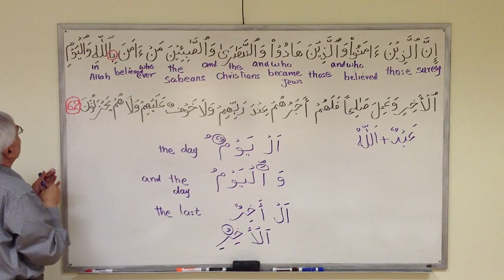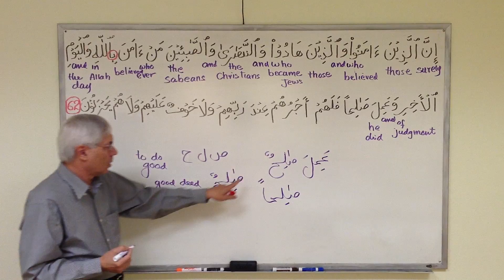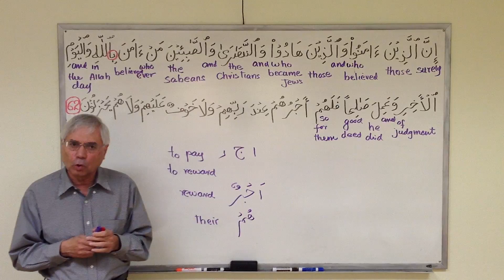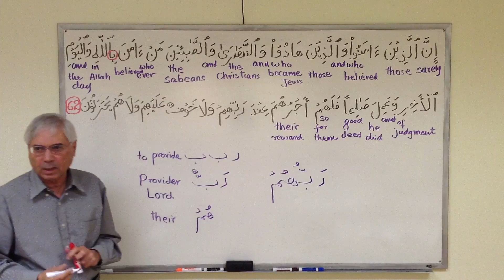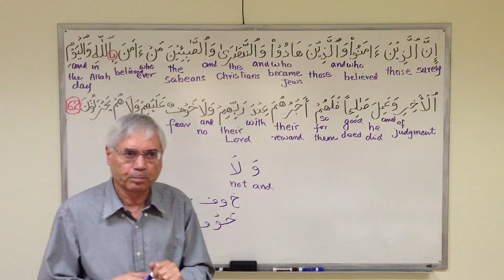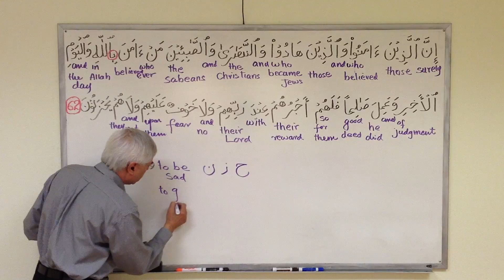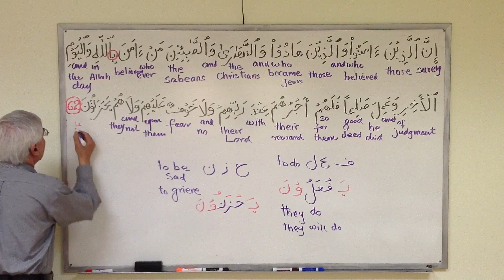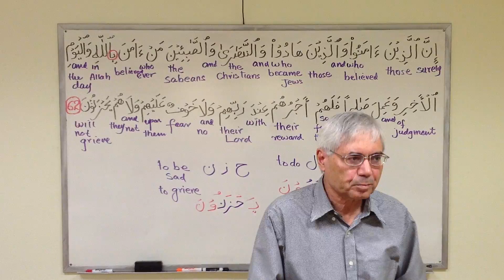Understanding Quran AlBaqarah 62-2